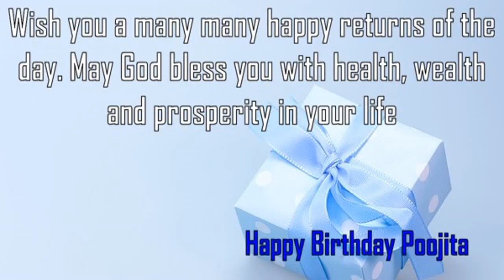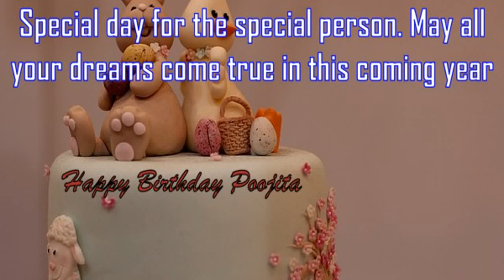Happy Birthday Poojita Image Wishes✔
Happy Birthday Poojita Images. Send Personalized happy birthday wishes to Poojita in 1 min by visiting
GreetName has thousands of image templates to choose from based on gender, age, and relationship. Pick the best image template. Enter Your Name and click 'Generate Personalized Image' button. You can share Poojita picture birthday wishes to any social network such as Facebook status, Whatsapp status, Instagram, Twitter, Google+, etc